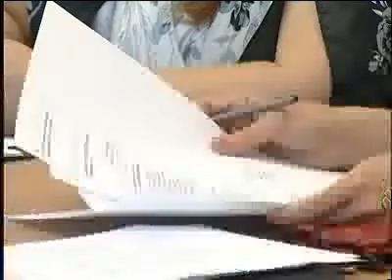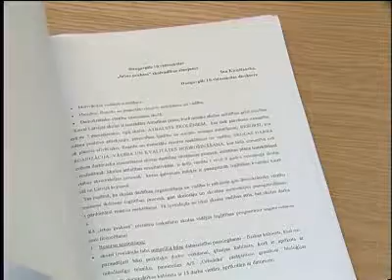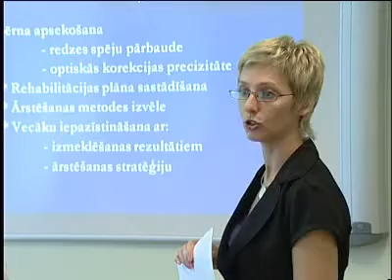Польза школьного менеджмента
28 июня в Управлении образования прошёл заключительный семинар по проекту «Развитие школьного менеджмента в Балтийском регионе». Педагоги трёх прибалтийских стран постигали премудрости управления учебными учреждениями. Норвежский проект оказался полезным и администрации города. О пользе школьного менеджмента в сюжете Людмилы Кузьминой.